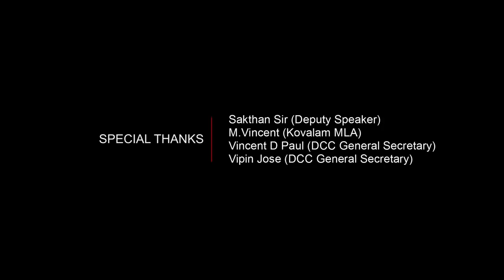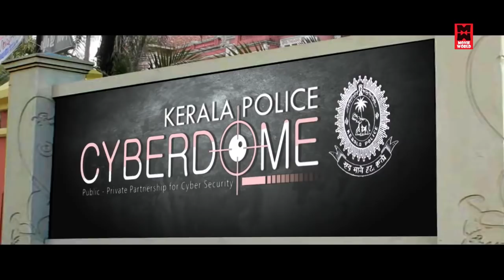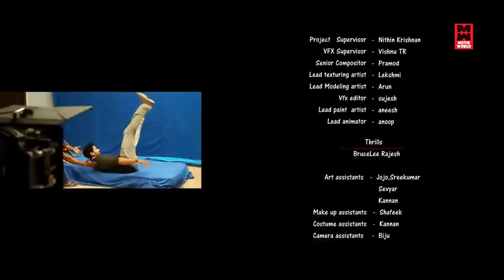New Malayalam Full Movie 2018 # Malayalam Full Movie 2018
Follow Our Whatsapp Channel New Malayalam Full Movie 2018 # Malayalam Full Movie 2018

|| ANTI-PIRACY WARNING ||

*COPYRIGHT PROTECTED*